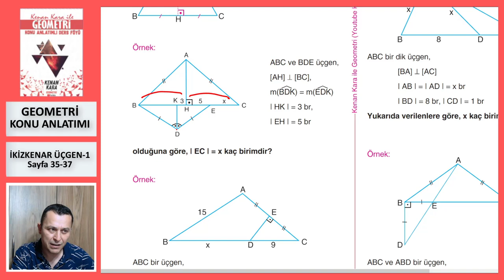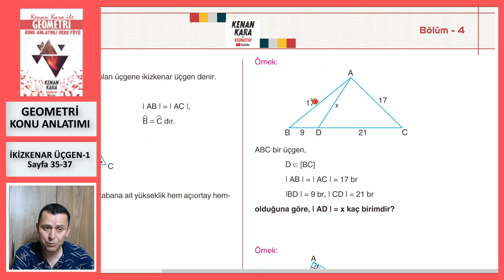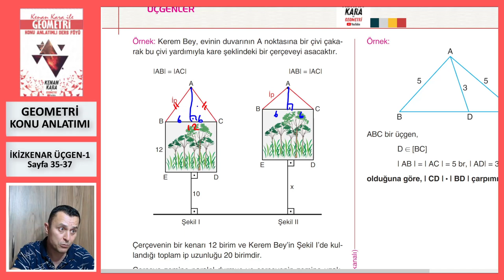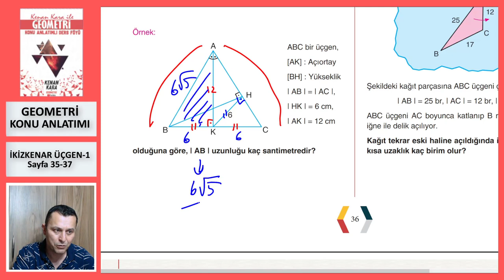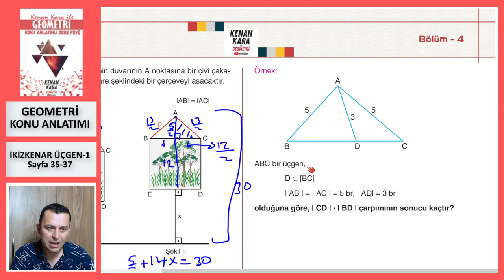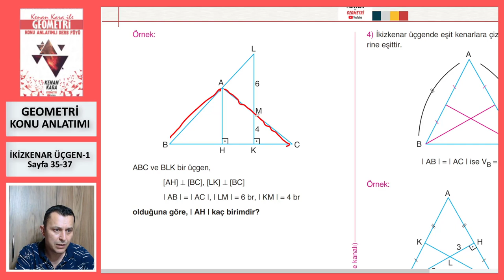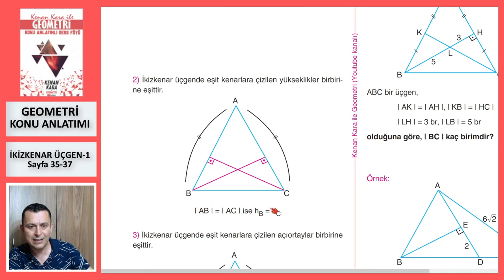İKİZKENAR ÜÇGEN-1 (Geometri Konu Anlatımı)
* İkizkenar Üçgen konusunun yeni nesil sorularla konu anlatımı (Sayfa 35-37).

* 2022 tayfaya özel konu anlatımıdır. Yeni konu anlatımı için KONU ANLATIMI  (2023 TAYFA) oynatma listesine bakabilirsiniz.